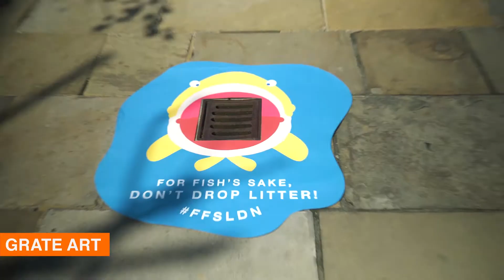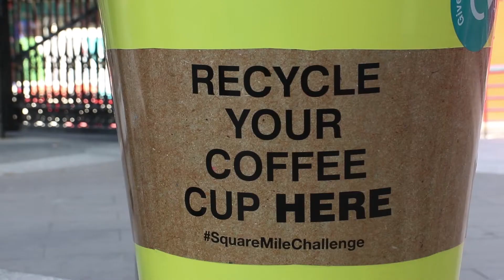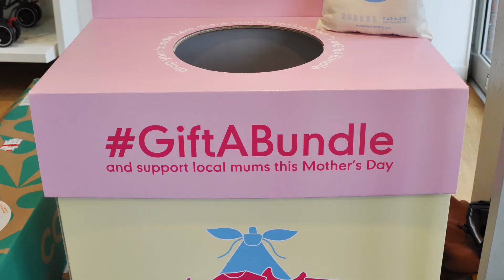Celebrating our greatest moments of 2017 I Hubbub Vlog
It's one year since we launched this vlogging channel to share the stories behind the campaigns here at Hubbub, as well as weekly tips and inspiration for livening greener and healthier. Thanks so much to everyone that's joined us!

Before we go full steam ahead into 2018, we wanted to take a look back at some of the greatest moments from Hubbub's campaigns in 2017. From building the world's first recycled plastic boat to recycling over 3 million coffee cups in London, so much has happened! You can read more about these campaigns over

But above all, we want to hear what you think! Which campaigns or vlogs have been your favourite?

Happy New Year! See you in 2018.